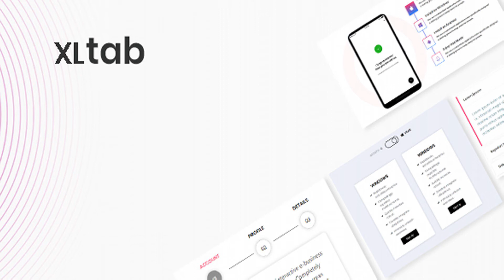XLTab - Accordions and Tabs for Elementor Page Builder | Codecanyon Scripts and Snippets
Features The best tab, accordion, stepper plugin for Elementor. Featuring top notch design and code quality. The Best Addon for Elementor
 null

download XLTab - Accordions and Tabs for Elementor Page Builder | Codecanyon Scripts and Snippets